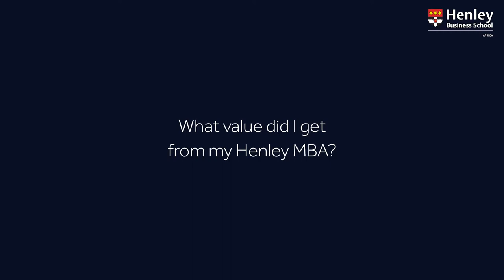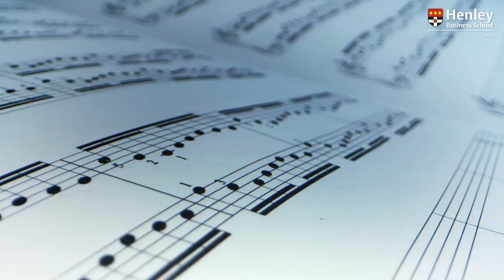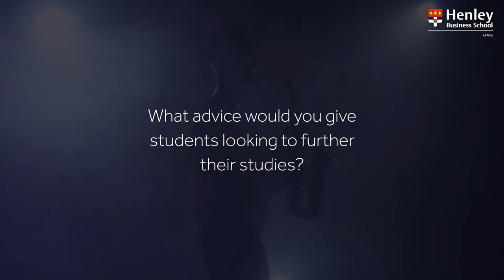HBS Alumni Nomfundo Xaluva- Dyantyis